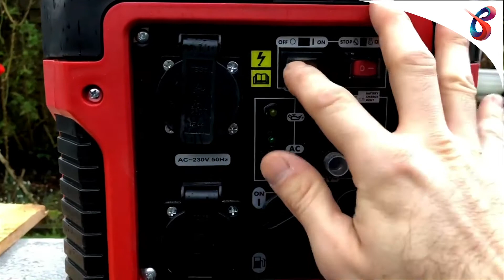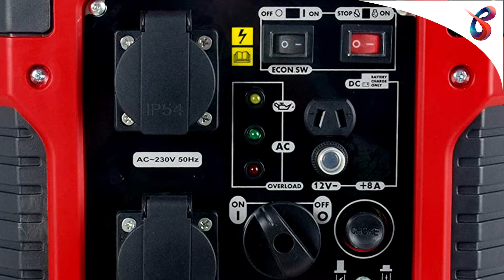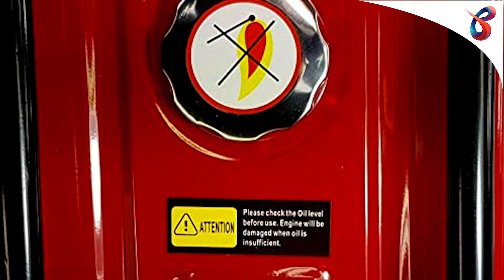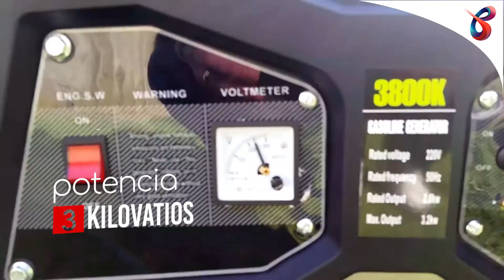Los 5 mejores GENERADORES ELÉCTRICOS - 2021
+ Los mejores generadores eléctricos:

1. Böhmer-AG WX3800E
Amazon España

2. Campeón 9306
Amazon España

3. OPC Gasolina
Amazon España

4. Einhell BT-PG 900
Amazon España

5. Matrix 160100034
Amazon España

Si estás en una zona en la que la energía eléctrica no llega o necesitas de un sistema suplementario por la baja calidad del suministro, disponer de un generador eléctrico es una buena solución.

Estos productos se encargan de generar energía a partir de combustible, generalmente gasolina, contando con los enchufes necesarios para que conectes todo lo que necesites.

En Buenos y Baratos hacemos nuestro mejor esfuerzo para mantenerte actualizado con los productos y precios más actualizados del momento.